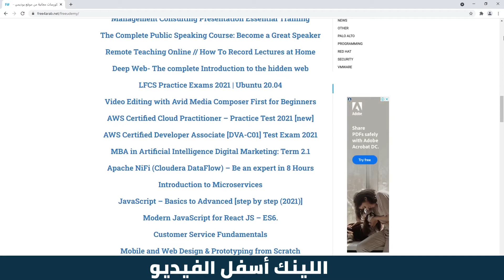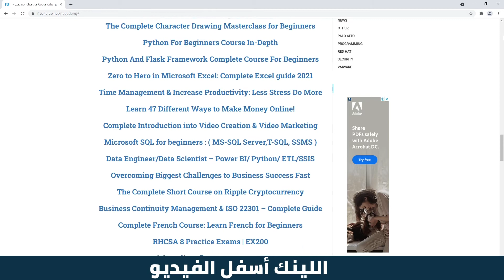100 كورس مجانى من يوديمي